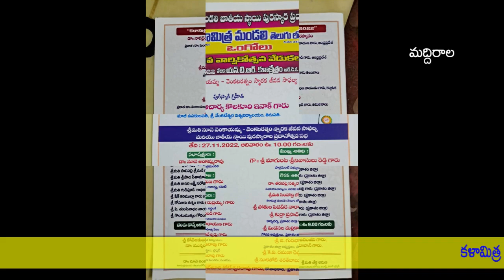కళామిత్ర సాహిత్య రాష్ట్ర ప్రతిభా పురస్కారం అందుకున్నబాలల సాహిత్య రచయిత "తులసీదాస్" అనంతపురం.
JUTURI TULASIDA, TELUGU PANDIT, ANANTAPURAM DISTRICT